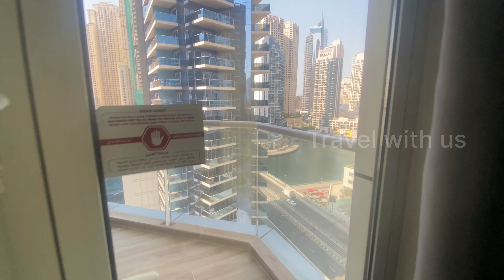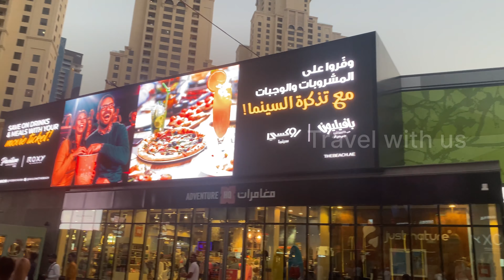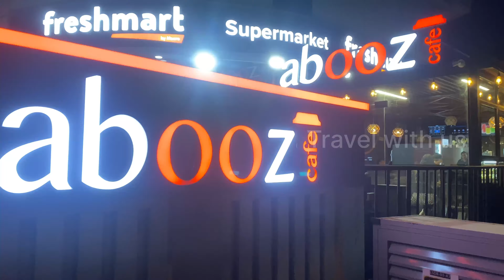Dubai Marina I JBR Walk I Weekend Trip to Dubai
Dubai Marina I JBR Walk I Weekend Trip to Dubai @Travelwithus359